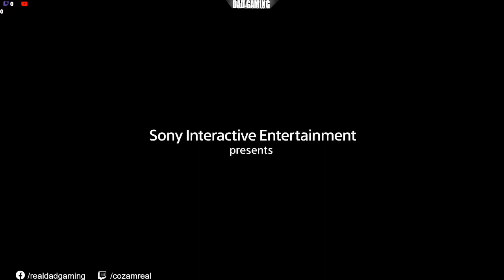EPISODE 1 | ANGRY MOTHER | FIRST EVER PLAYTHROUGH BLIND RUN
Hi I'm Dad Gaming! You can call me CozA, I play New and Old Games.